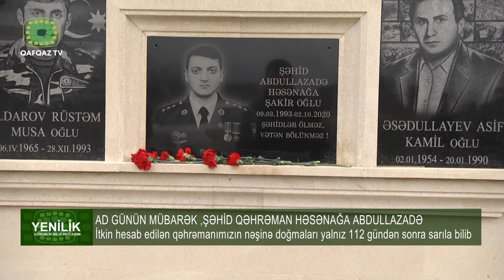AD GÜNÜN MÜBARƏK ,ŞƏHİD QƏHRƏMAN HƏSƏNAĞA ABDULLAZADƏ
İtkin hesab edilən qəhrəmanımızın nəşinə doğmaları yalnız 112 gündən sonra sarıla bilib